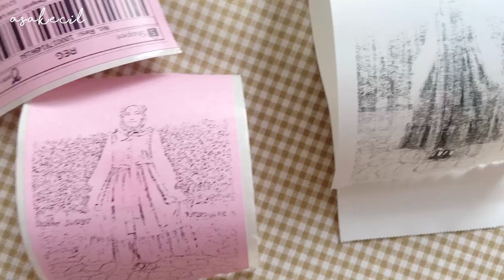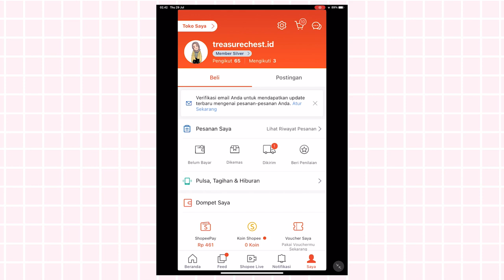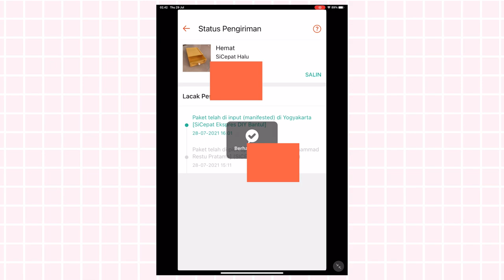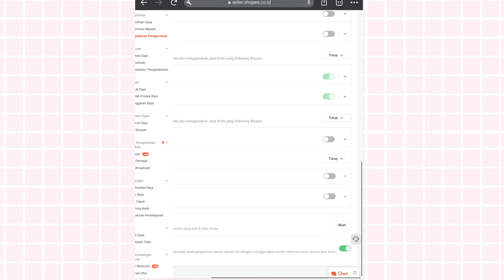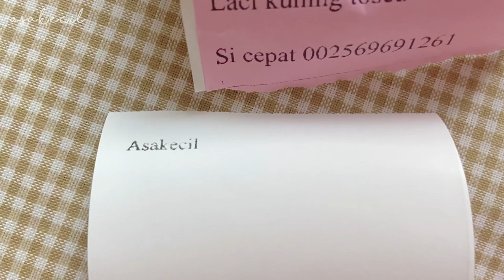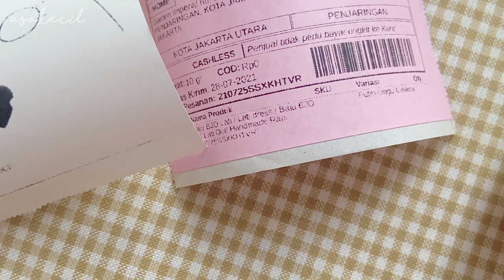Review Printer Thermal Mini 300 Ribuan, Bisa Print Resi Shopee | Asakecil